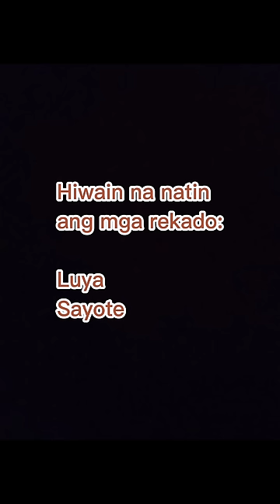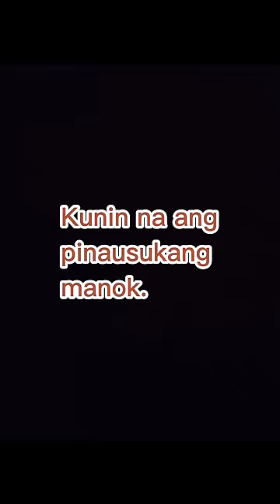Igorot's Way of Cooking Pinikpikan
This video shows the Igorot's original way of cooking pinikpikan.